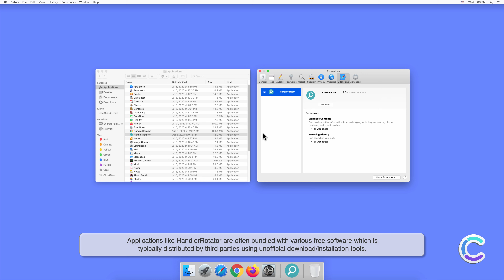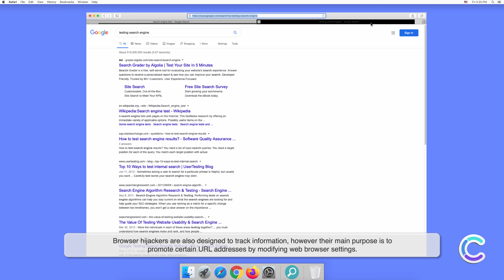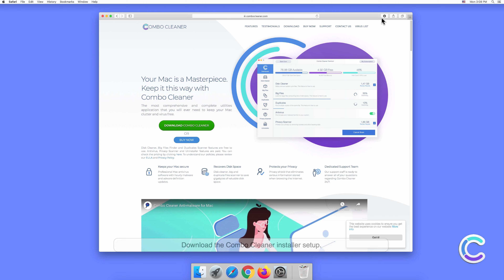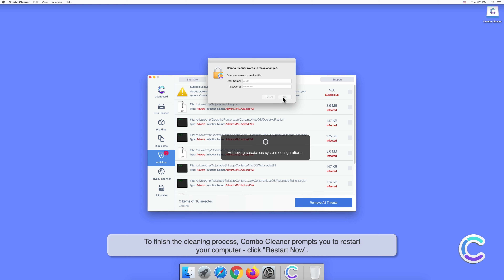How to remove HandlerRotator - potentially unwanted application using Combo Cleaner?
Video showing how to remove HandlerRotator - potentially unwanted application using Combo Cleaner.